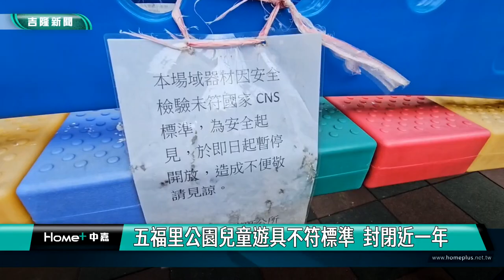兒童遊具｜公園｜五福里公園兒童遊具不符標準 封閉近一年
(中嘉吉隆新聞 記者黃紹銘 /基隆報導) 安樂區五福里一處公園，因為兒童罐頭遊具不符合標準，市府今年初進行封閉，市議員吳驊珈接獲里長陳情，居民只能看不能玩，遲遲沒有改善進度，萬一有小朋友闖入，恐會造成小孩受傷，市政府強調，正在跟中央爭取預算，將會整體規劃興建，安樂區公所已經在十一日連夜將遊具拆除。
公園裡，拉起封鎖線，地面上的兒童遊具設施，有的已經鏽蝕，連鐵製的攀爬網也斷裂，小孩最愛的搖搖馬上，掛著告示牌，僅只玩耍。
安樂區五福里長說，這是里上唯一的兒童公園，小朋友卻只能看不能玩。
安樂區五福里，社區型的小公園，向來是當地小朋友遊樂場所，年初被發現不符合安全規定，遭到封閉，但現在將近1年了，當地居民相當無奈，不知道何時才能重新開放，向市議員吳驊珈陳情。
市政府表示，該兒童遊具因為老舊，加上不符合規定，原本就有計畫向中央爭取經費，興建新的兒童遊具設施，安樂區公所已經在11日連夜，將舊的遊具拆除。